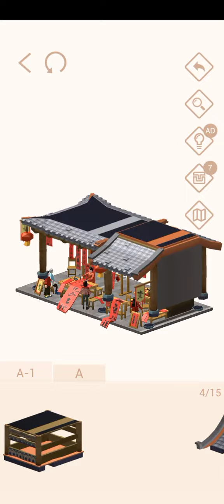Pocket World 3D - Chinese Spring Festival - Yinghua Fai Chun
No-nonsense, straightforward, best path walkthrough of Theme: Chinese Spring Festival - Model: Yinghua Fai Chun